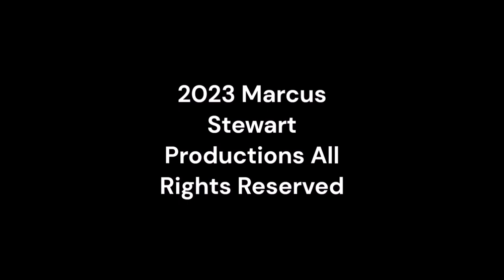Sunday Nigh Winddown 505